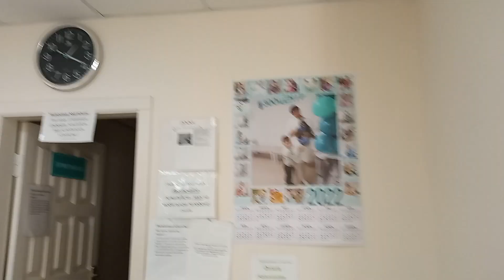Христос воскрес! Отелло приехал из "больницы"! Christ is risen! Othello returned from the "hospital"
Огромное спасибо ветеринарному хирургу Роману Пушистому за успешное проведение операции по удалению пуль и соединению перелома! Так же большая благодарность ассистентам, санитарке за надлежащий уход и лечение. Владелице зооцентра Любови Павловне Коротецкой БОЛЬШУЩЕЕ спасибо за подарок Отелло - лечение и уход!
Many thanks to veterinary surgeon Roman Fluffy for the successful operation to remove bullets and join the fracture! Also, many thanks to the assistants, the nurse for proper care and treatment. To the owner of the zoo center Lyubov Pavlovna Korotetskaya, a HUGE thank you for the gift of Othello - treatment and care!